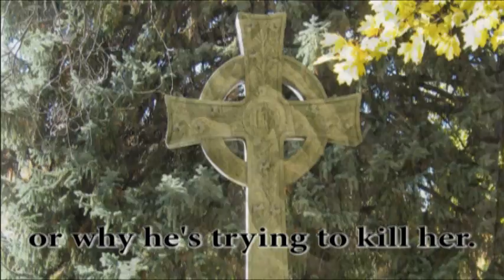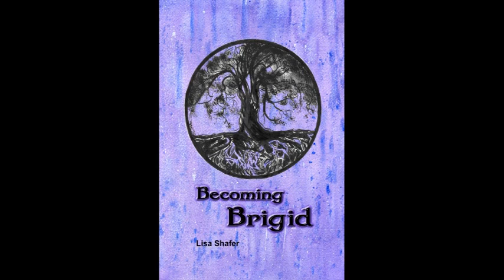Book Trailer: Becoming Brigid by Lisa Shafer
Becoming Brigid by Lisa Shafer (YA paranormal fiction

Pepper Kircy has definite plans for her future.  And she thinks she knows everything about her life -- at least until she meets Dougal, a man with way too much information about a past she doesn't remember.   Suddenly, her geeky, ghost-hunting dad and her mortician neighbors aren't quite as ordinary as they seem.  But then, neither is Pepper.

Dougal's tempting.  He quotes poetry and insists on calling Pepper by the name she never uses: Brigid.  Soon, she can't get him out of her dreams.  So, in spite of all his weird talk about a missing goddess and a long-lost stone, she could really like this guy.  Maybe even enough to change her precious plans.

If he'd just stop trying to kill her.